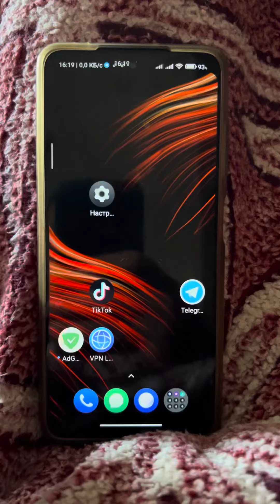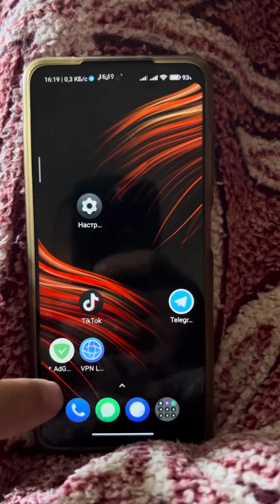Как Удалить всю Рекламу на своем телефоне?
Хочу вам показать как удалить всю рекламу на своем телефоне?